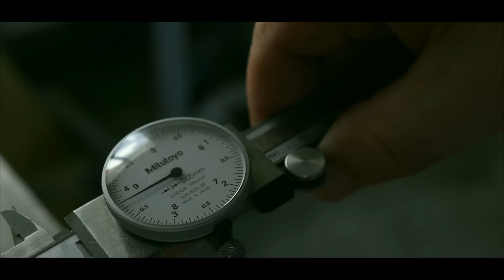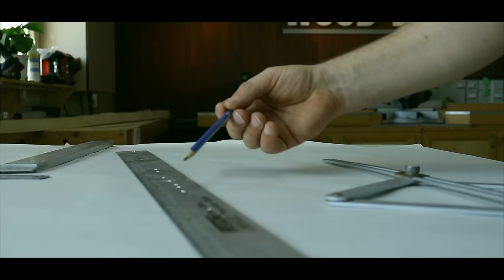DIY Chair. Wooden rocking chair. Кресло качалка своими руками.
In this wood project, we'll show you how to make a rocking chair. We will make this diy chair from beech wood, because beech is a good material for bending. We will also show you how to bend wood without a steam box. This chair will be made in a modern design, I hope you enjoy it. We will not make the seats soft so that its design is as natural as possible. We will also show you how to fasten the parts of the chair with wooden dowels.We will cover with natural oils for wood.